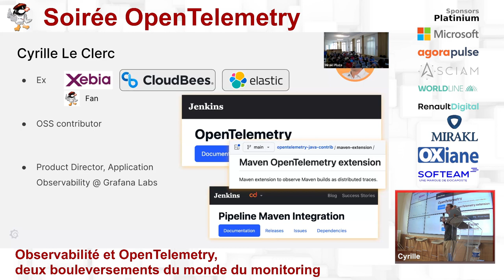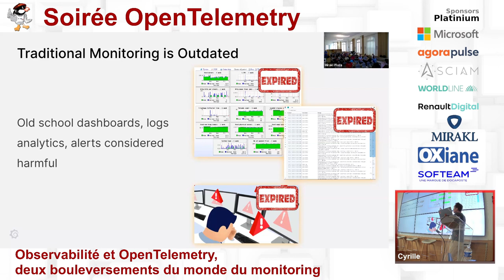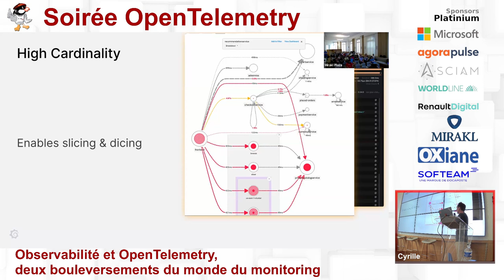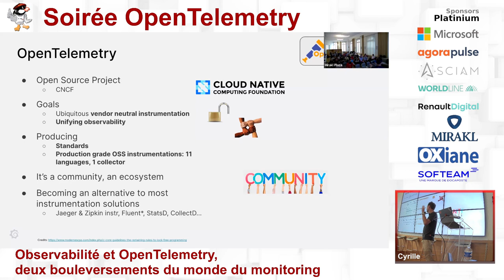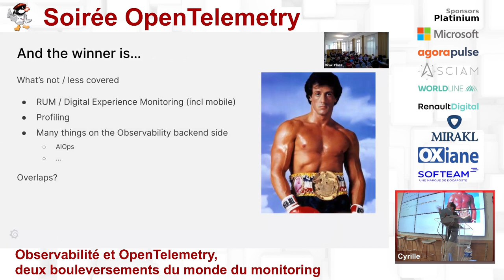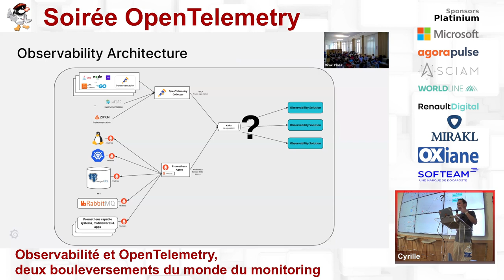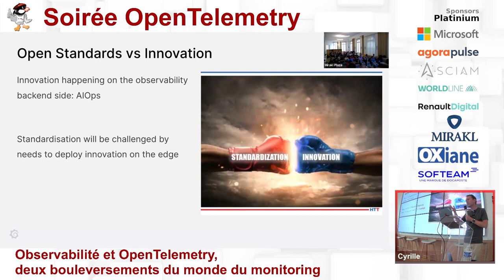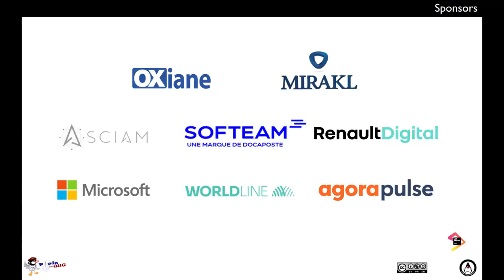2023/06/13 - Observabilité et OpenTelemetry, deux bouleversements du monde du monitoring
Le monde du monitoring a connu de nombreux bouleversements. D’abord l’adoption des architectures Cloud Native qui a rendu obsolète l’état de l’art de la supervision au point de faire émerger des nouvelles bonnes pratiques appelées “Observabilité”. Ensuite l’émergence du standard Open Source OpenTelemetry qui, s’il n’est pas une solution miracle, change radicalement l’éventail des solutions disponibles.

Après une revue de ces bouleversements, nous verrons comment la définition d’une stratégie d’observabilité est passée d’une question de choix de vendeur à un enjeu de définition d’architecture et à un choix d’écosystèmes avec les questions d’interopérabilité qu’ils amènent.

par Cyrille Le Clerc